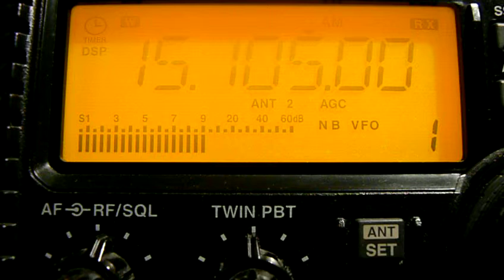15105khz, BBC,Ascension,ASC,French.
18-20UTC,250kw.